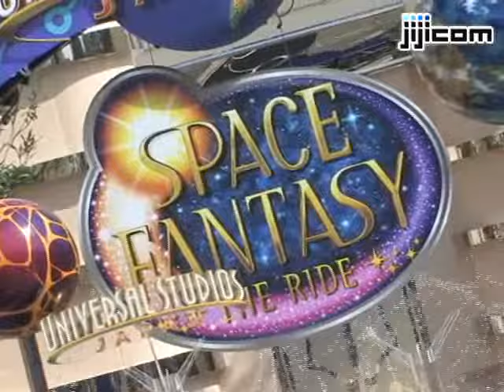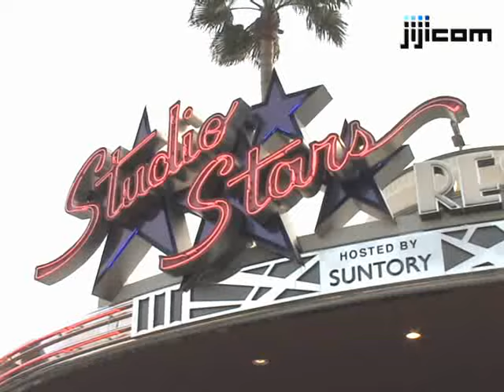ＵＳＪ新アトラクション「スペース・ファンタジー・ザ・ライド」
大阪市のユニバーサル・スタジオ･ジャパンに３月１９日登場した「スペース・ファンタジー・ザ・ライド」。宇宙をテーマにしたジェットコースタータイプのアトラクションだ。
　太陽を救う、という使命を与えられ、満天の星が浮かぶ宇宙空間を駆け抜けながら、エネルギーを蓄え、弱った太陽に放出して、太陽の輝きを取り戻す、という壮大なストーリーになっている。
　人気アイドルグループ「ＡＫＢ４８」のメンバー６名がオープニングセレモニーに登場。新アトラクションのスタートに花を添えた。